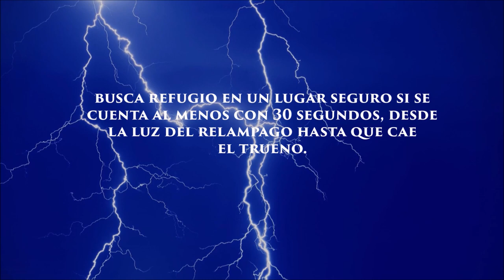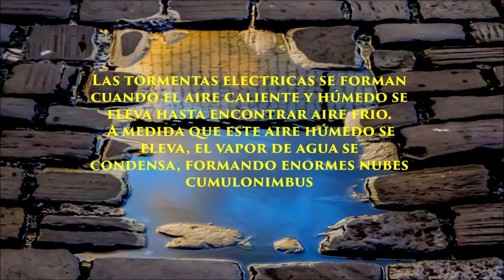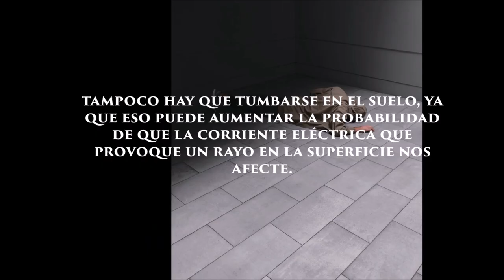RAYOS SOBRE CUBA? Rayos vs. Cuba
Los rayos en Cuba son un fenómeno natural que afecta de manera mortal en la isla. En el verano sobre todo en los meses de Junio, Julio y Agosto, Cuba experimenta mayor incidencia de los rayos. En este video te comparto lo que no sabías de los rayos en Cuba; aunque es para que conozca sobre como la isla cada año se ve afectada por estos fenómenos naturales recuerda  esperamos tu visita, para que conozcas de mi Cuba, lo mejor. Te dejo ademas recomendaciones de los especialistas cubanos sobre que debes hacer por si te encuentras atrapado en una tormenta de rayos en Cuba.
Nota - el audio podría estar algo bajo, mil disculpas, primer intento de usar Audacity, un software gratis de audio.

DE MI CUBA LO MEJOR  - Aqui en De Mi Cuba Videos conoceras y descubriras a la isla de Cuba, a su gente, historia y cultura.  Cada jueves a las 00.00am de cada semana podrás disfrutar y viajar en cada video a través de la isla la mayor de las Antillas.